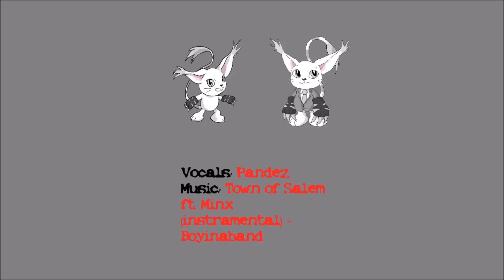IFC 2021 Legal Horror Stories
[Panel description]
What is says on the title.

Tamers($10 Patrons):